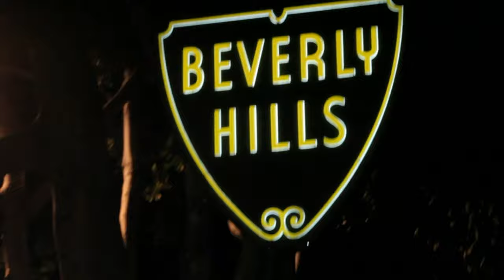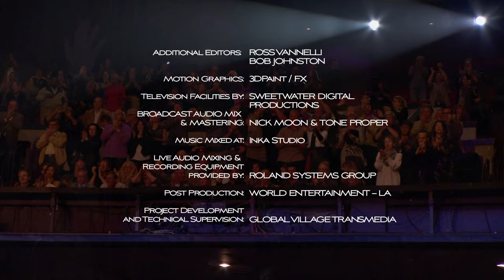Gino Vannelli Live in LA 2013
Autant vous le dire tout de suite, ce LIVE est un événement. D'abord parce qu'il est seulement le deuxième LIVE officiel dans la discographie de l'ami Gino, après Gino Vannelli Live enregistré en novembre 1990 et sorti en 1992. Ensuite parce que cela faisait de longues années que l'artiste ne s'était pas produit en public.